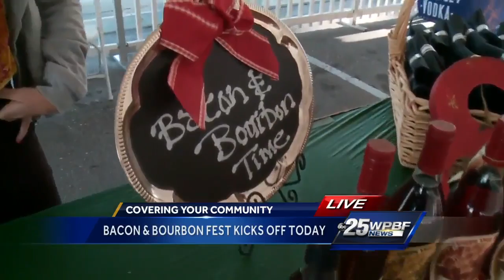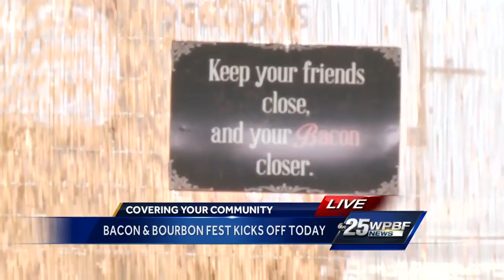Bacon & Bourbon Festival kicks off Friday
The Bacon & Bourbon Festival is this weekend in Wellington.